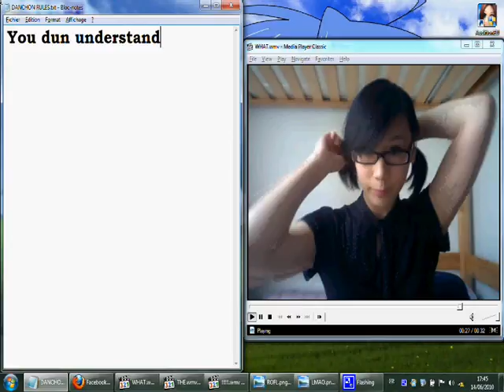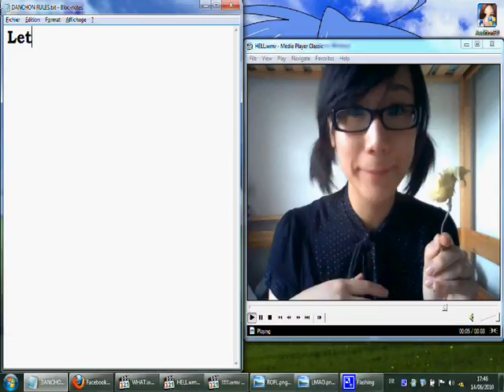How Memiss survived without alaplaya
Aiya, the first video I've ever done!
Had to learn everything ~.~

YEA IKR i can be so random LOL
Anyway, if i made you laugh, i'd be happy ;D
BUT LET ME WIN LOL I want the hairstyle ig too xD

Next stage for tomorrow : learn HARE HARE YUKAI DANCE !

Special thanks to swingswing for having me inspirated :3

PS: Did I say Durian? AND IT TASTES GOOD!